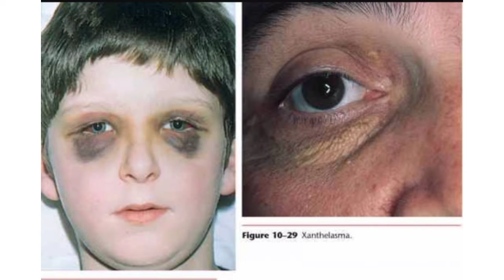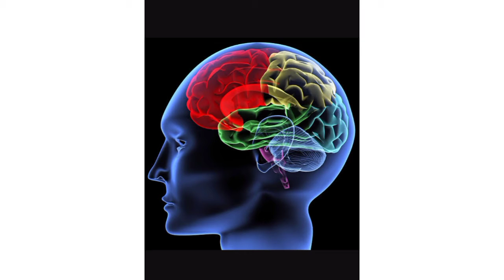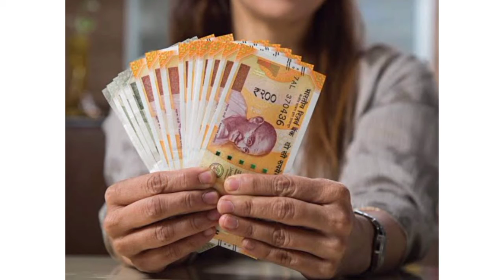Disadvantages of playing pubg, freefire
My videos can help u to know interesting facts and biographies and space information